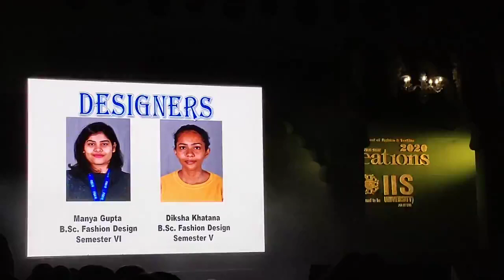Handpainted garments ||jagernath ji || Fashion shows by manyagupta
hey guys this is my fashion show . ( hand painted garment),my inspiration is jaganaath ji .
He is lord of universe.  jaganntha is an avatar of vishnu.  He is part of a triad along with his brother balabhadra and subhadra.

* Jagannath is black ( inscutability) in colour,
*Lord Balabhadra is white (enlightenment) in colour
*Sister subhadra is yellow (goodness) in colour.
* Lord surdarshan is red in colour, hence representing all the four races of world.
# I have been inspired by lord jagannath because the culture of jagannth is meant for universal brotherhood, love, tolerance and equality.
one can find that the various  cast, creeds, custom,  traditions, community and section have beed assimilated in jagannath bharma
 fabric = tafata
               satin
               cotton
               net
in my collection.  I represent 8 garments in collections which was painted by me.
i hope u like this vedio jaganntha handpainted garments self-made person lord jaganntha puri fashion show # all white collection